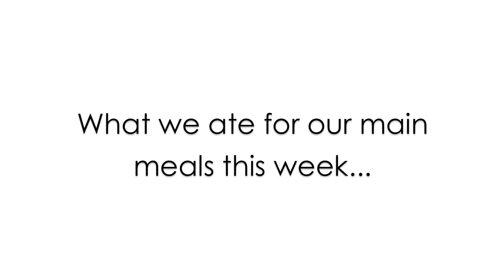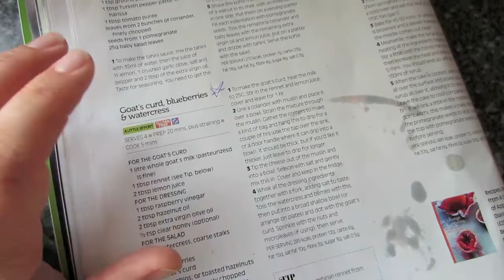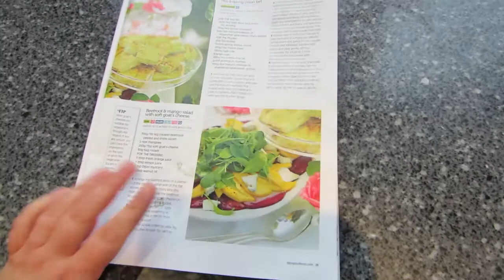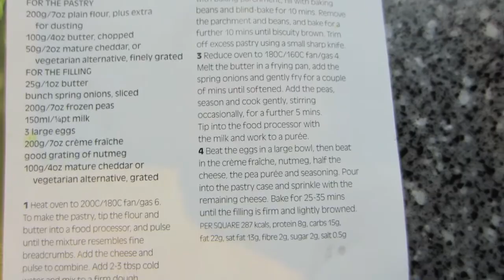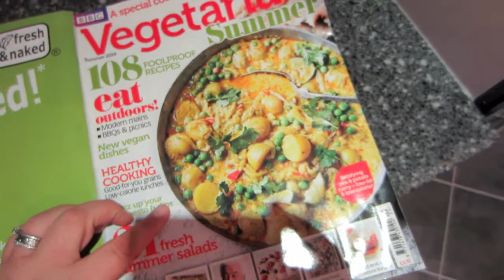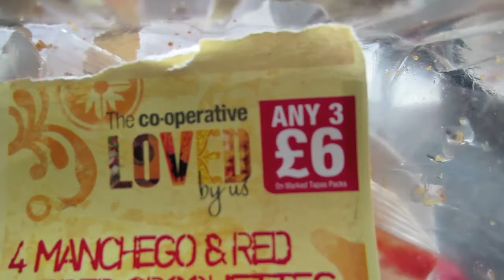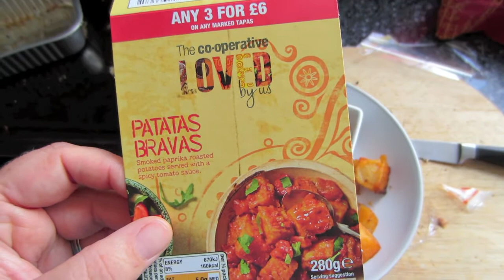Our Vegetarian Life - What we ate * 23rd to 29th June 2014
What do vegetarians eat? Our vegetarian life is a weekly roundup video of the main meals we have eaten, where you can find the recipes and also what we thought of the recipes. We did a video on how long we have been a vegetarian, why we are vegetarians and why we class ourselves as vegetarians and not pescetarians

Please note: We are not strict vegetarians. We call ourselves vegetarians for ease of definition, what that basically means is that we don't eat meat. We do occasionally eat fish so technically you could call us pescatarians although as we eat fish probably once a month (only really if we eat out or have people over) we call ourselves vegetarians. We also buy things like 'normal cheese' as opposed to 'vegetarian cheese'.

Places you can find me:

Purchase my Filofax printable inserts & other yumminess for your Filofax (sticky notes, stickers, Art Dashboards)

MY YT Channel for Vlogs, Book Reviews, Tag Videos, Tea, Guinea Pig & Bunnies and just anything I feel like posting!